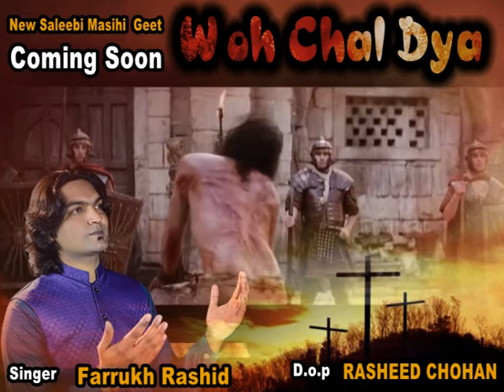Saleebi Geet by Farrukh Rashid || masihi geet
Geet : Wo Chal Diya
Singer : Farrukh Rashid
Lyrics : Ps Amrit basharat
D.o.p : Rasheed Chohan
       Coming Soon